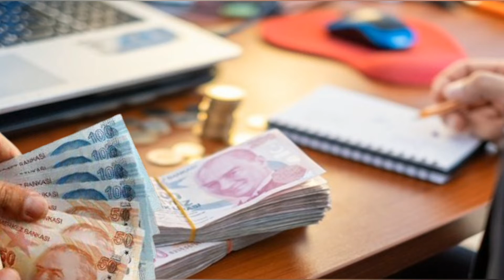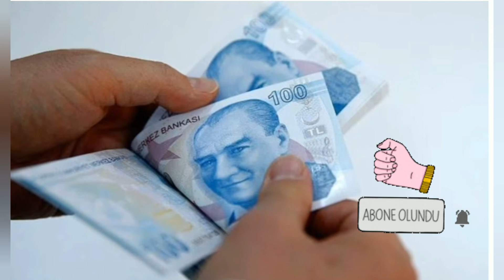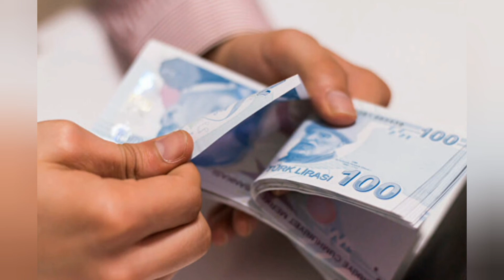Emekliye zamlı ikramiye için masadaki 3 formül! Kim ne kadar alacak!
Emekliye zamlı ikramiye için masadaki 3 formül...

2022 emekli bayram ikramiyesi için asgari ücret, memur ve emeklilere yapılan ekstra zam iyileştirmeleri sonrası artış beklentisi oluştu. Bu yılın ilk ikramiyesinin Nisan ayı sonunda verilmesi planlanırken, emekli bayram ikramiyesi zammı için de 3 formül öne çıkıyor.işte detaylar videomuzda...